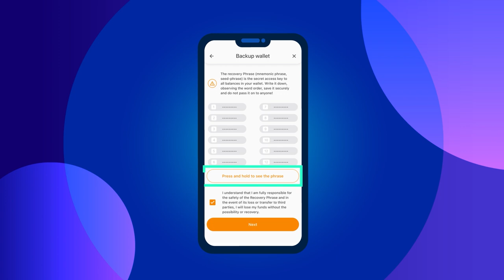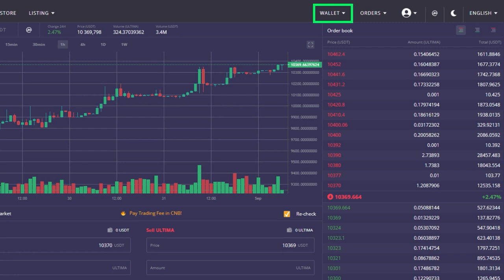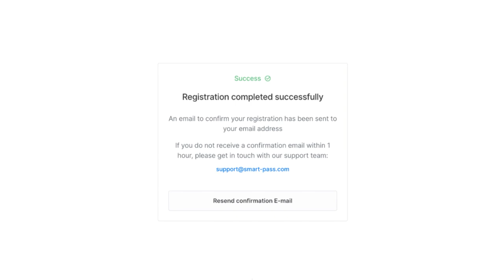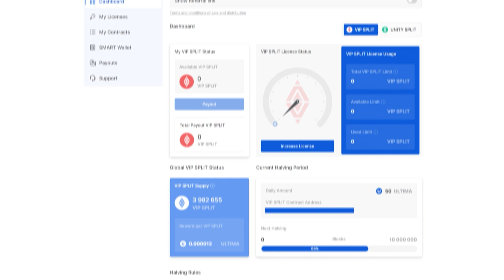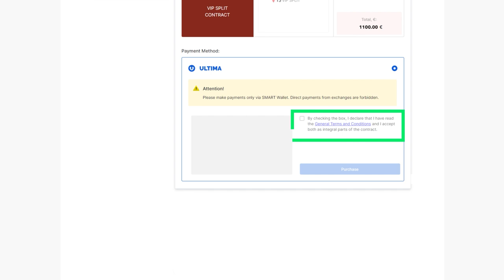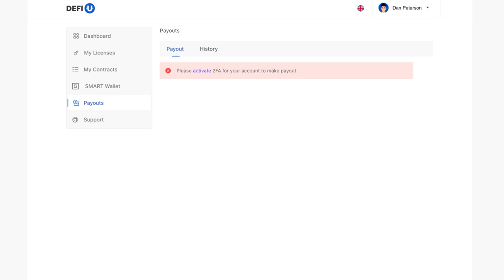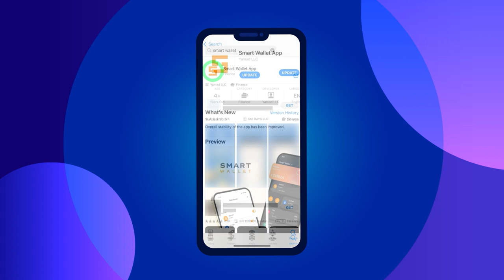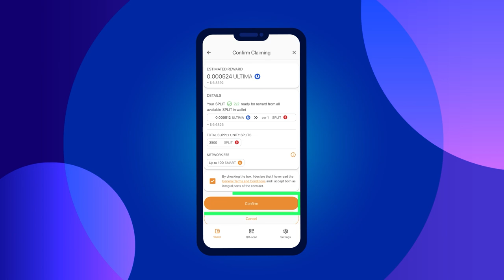Hướng dẫn đầy đủ về sản phẩm DeFi-U từ Ultima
DeFi-U — là công nghệ độc đáo, cho phép người dùng tương tác trực tiếp với blockchain và nhận thưởng token ULTIMA nhờ sở hữu token VIP SPLIT hoặc UNITY SPLIT. Đội ngũ của chúng tôi đã chuẩn bị cho các bạn hướng dẫn đầy đủ để làm việc với sản phẩm này.

Chúng tôi sẽ hướng dẫn cho các bạn:

▪️ Cách tạo và kích hoạt Ví Smart Wallet ▪️ Cách nạp tiền vào ví của bạn
▪️ Cách đăng ký trên trang web DeFi-U
▪️ Cách thanh toán giấy phép và ký hợp đồng split đầu tiên
▪️ Cách rút token SPLIT về Ví SMART Wallet và yêu cầu nhận thưởng từ blockchain